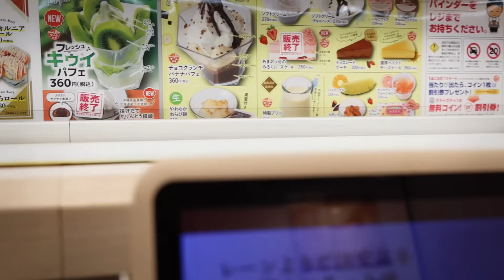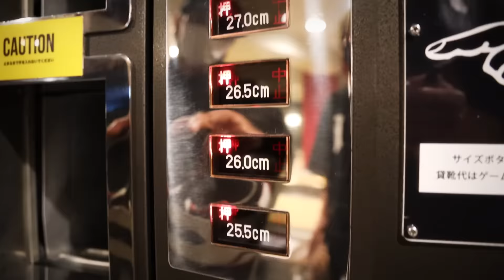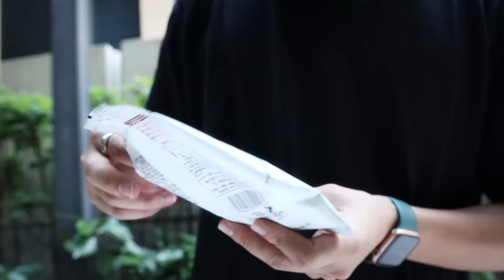KYONOSUKE'S 18TH BIRTHDAY SKATE DAY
Spent the day skating and hanging around Tokyo with Kyono for his 18th Birthday.

Filmed & Edited by: Luis Mora

Insta: @ErasedXProject, @LuisMoraVids, @_Kyonosuke_, @Ishizuka_ta98, @KenMiyajima.

Skaters:  Kyonosuke Yamashita & Takuya Ishizuka.